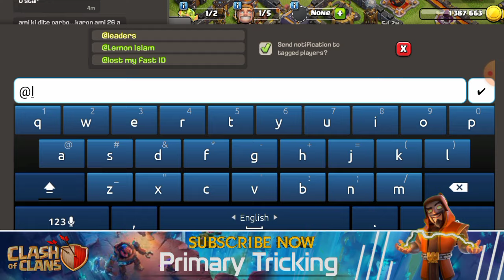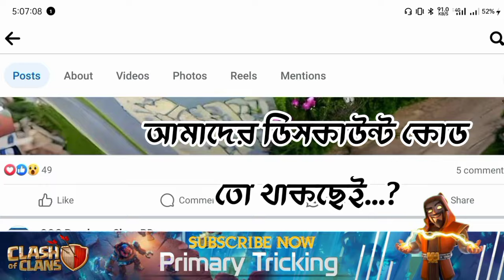Wild West Scenery Review?🎊[বাংলা]|How To Look Wild West Scenery?💥|Clash of Clans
Wild West Scenery in Clash of clans 💥[বাংলা]|Clash of clans Wild West scenery Review

1. All videos on my channel are for only Educational Purpose.
2.I always try to follow supercell fan content policy and I respect supercell.
3.I make people aware about the norms of supercell.